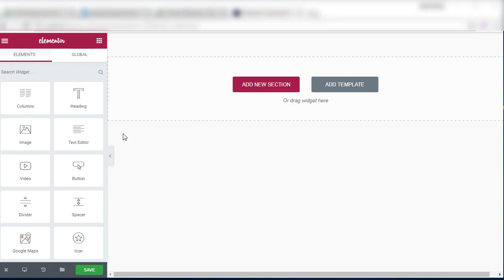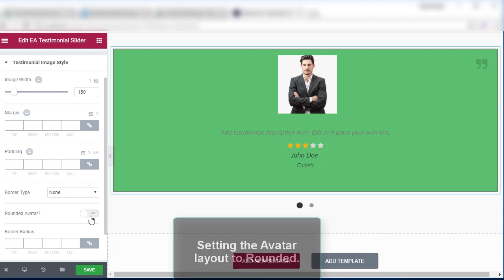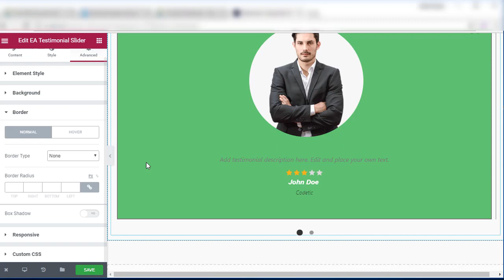Testimonial Slider Element - Essential Addons for Elementor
EA Testimonial Slider allows you to display multiple testimonials on the same page. The site visitors can easily just swipe around to check out the client feedback. Thanks to its carousel view, it will give your site an interactive vibe. Besides, you can personalize it by styling it & get your desired outcome.